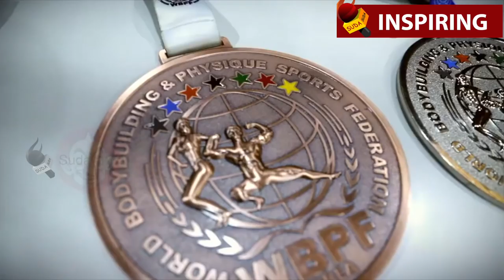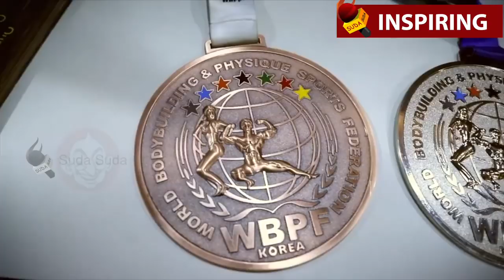Exclusive interview with Rajendran mani and his son Benjamin jerold/ Mr World championships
Rajendran mani and Benjamin Jerold made a world history record by participating at Mr World championship at same stage and they both won medals for India. They are the first fathe and son to participate at World championships , father in senior and son in junior category. People call Mani with nickname "THE INDIAN HULK" and now everyone started calling his son with the nickname of Jr INDIAN HULK.